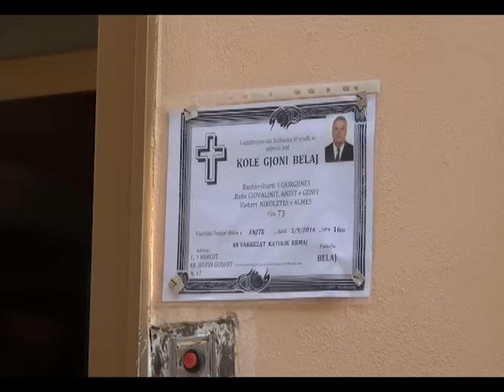PERCILLET PER NE BANESEN E FUNDIT KOLE GJONI